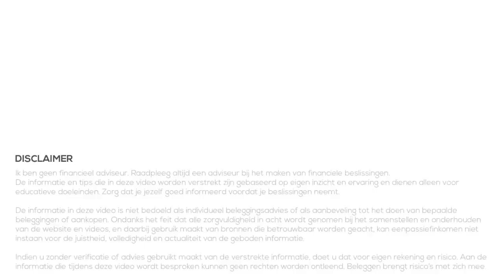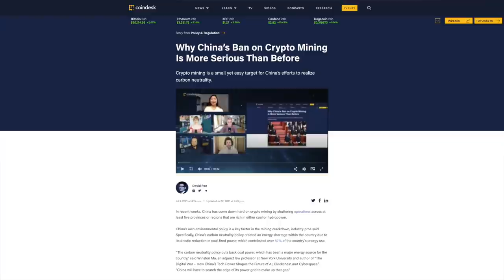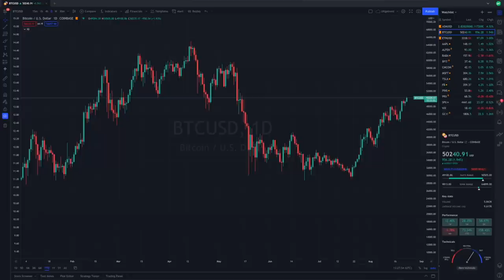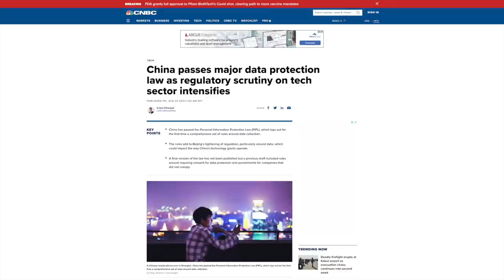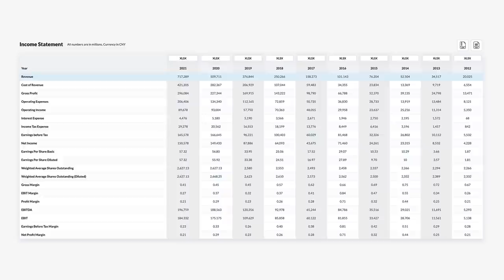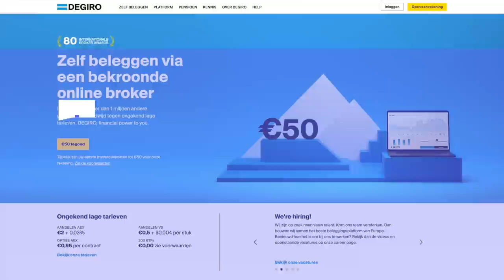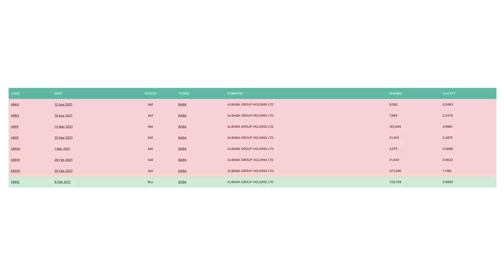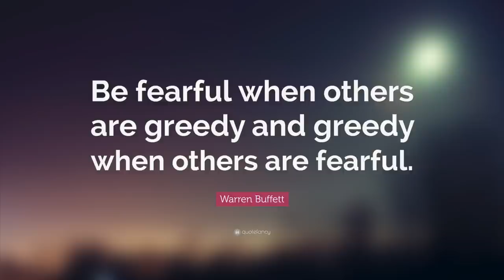Chinese aandelen - een maand later. Beleggen in China?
Beleggen in Chinese aandelen. Een maand geleden maakte ik al een video over Chinese aandelen en nu komt er een vervolg. Want de afgelopen maand is er veel gebeurt. Koersen zijn gedaald, we hebben meer informatie maar sommige onzekerheid blijft.

Wat is er aan de hand? Wat kunnen we verwachten van de toekomst en wat doen grote, bekende beleggers? In deze video kijken we opnieuw naar aandelen uit China.

00:00 Intro
00:37 Samenvatting
02:06 Wat kunnen we verwachten?
05:03 Koers vs. cijfers
07:40 Bekende beleggers
10:27 Wat te doen?
11:59 Investeren in Chinese aandelen